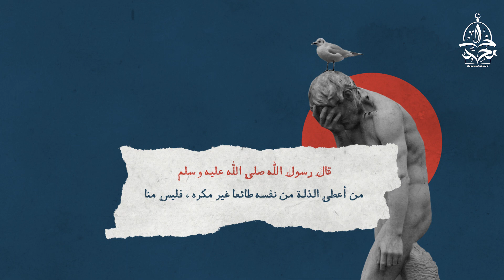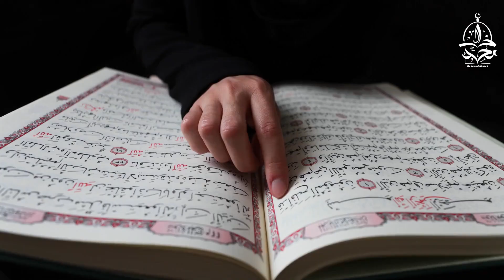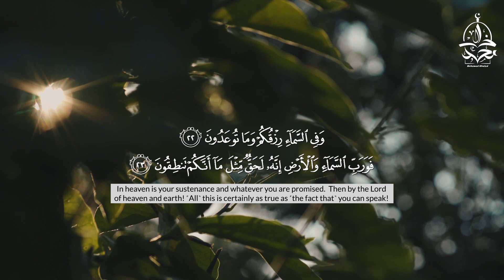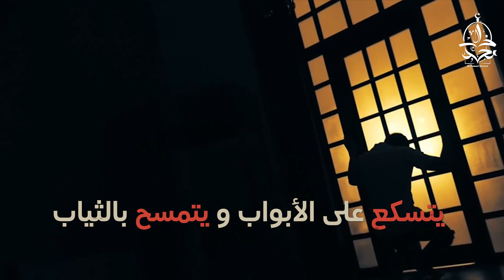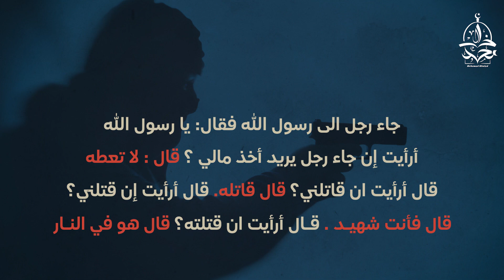وصايا نبوية : إفرض إحترامك على الجميع، و عش عزيزا قويا بين الناس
الإسلام دين العزة ، و لذلك بيّن لنا نبينا محمد صلى الله عليه وسلم أن المسلم لا يَخضع و يُستَعبد أو يُذِل نفسه لأي مخلوق . و أرشدنا في أحاديث كثيرة إلى ضرورة ان يحيا الإنسان عزيزا بين الناس و يفرض احترامه على الجميع ، و بذلك يكون قد حقق احد غايات العبودية لله عز و جل بأن يخضع له وحده دون غيره ، و في ذلك مطلق عزة المؤمن ، فخوف الإنسان على رزقه أو أجله غير مبرر ، فلا يملك مخلوق فوق الأرض ان يمنعك شيئا كتبه الله لك ، و هذا أحد أسرار قوة الإنسان المؤمن

I use my own voice to record the video
انا أستعمل صوتي الشخصي في تسجيل الفيديو

This video was produced by MohamedKhaledTV , and all footage/media is licensed to us.